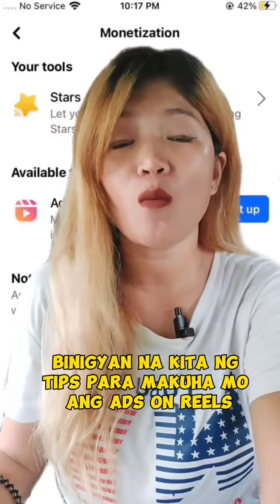TIPS PARA MAPADALI ANG ADS ON REELS MONETIZATION